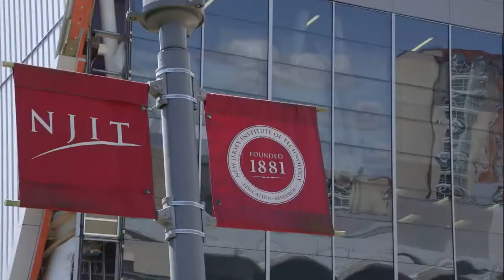NJIT Highlanders Men's Basketball | 2017-2018 Season Ticket Promo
60-second promotional sales video for NJIT Men's Basketball tickets.